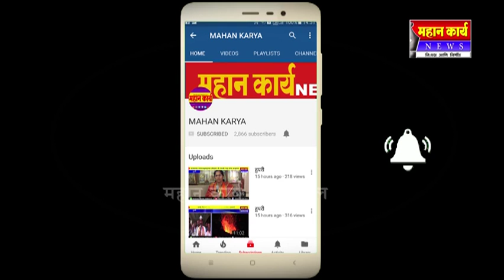सि.आर.सि समुह पातळीवरील प्रतिभा कारंजी स्पर्धा नणदी येथे संपन्न